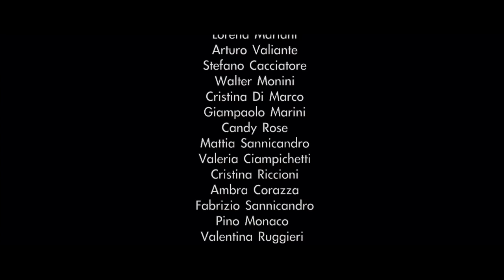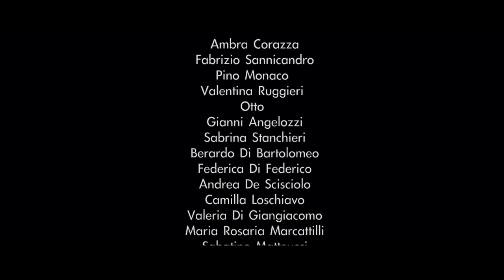Andrea Cavarocchi - "Dueimpapiti"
Diretto da Ivan D'Antonio

dall'album "Larottamistica 1-12"

Prodotto da
StratoStudios

Cast:
Bruno Marcozzi
Fabio Perletta
Maria Palma
Filippo Serafini
Lorena Mariani
Arturo Valiante
Stefano Cacciatore
Walter Monini
Cristina Di Marco
Giampaolo Marini
Candy Rose
Mattia Sannicandro
Valeria Ciampichetti
Cristina Riccioni
Ambra Corazza
Fabrizio Sannicandro
Pino Monaco
Valentina Ruggieri
Otto
Gianni Angelozzi
Sabrina Stanchieri
Berardo Di Bartolomeo
Federica Di Federico
Andrea De Scisciolo
Camilla Loschiavo
Valeria Di Giangiacomo
Maria Rosaria Marcattilli
Sabatino Matteucci

Assistenti alla regia:
PaoloRoberto Metri
Giampaolo Marini

Si ringrazia la
Fratellanza Artigiana di Teramo
 per la location

Makeup/hairstyling
Cristina & Cecilia "Compagnia della bellezza"

Coreografia tango
Massimiliano Lanti
Centro Coreografico di Danza di Montorio al Vomano (TE)

Fiori
"Fantasia" di Iole Caterini